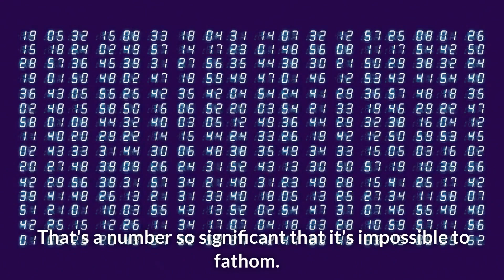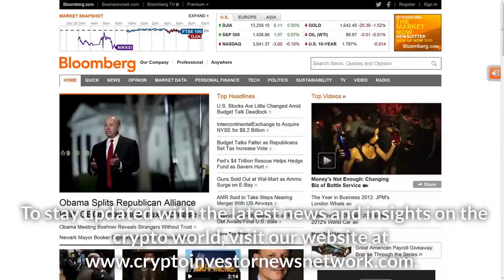"Protecting Your Bitcoin: Understanding Private Keys and How to Keep Them Secure"